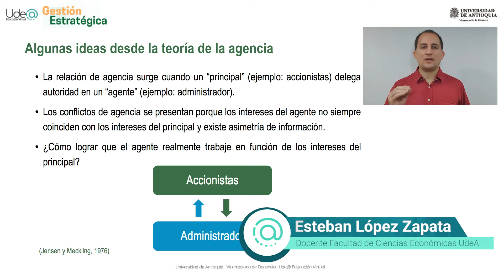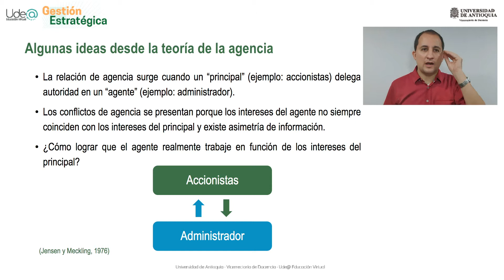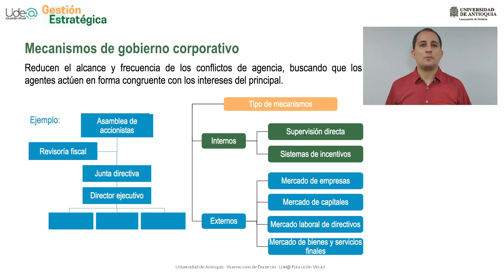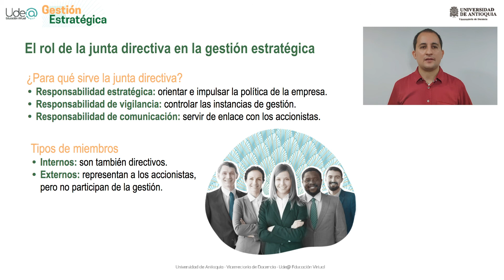Gestión Estratégica - Gobierno corporativo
Videoclase: Gobierno corporativo
Gestión estratégica
Facultad de Ciencias Económicas UdeA